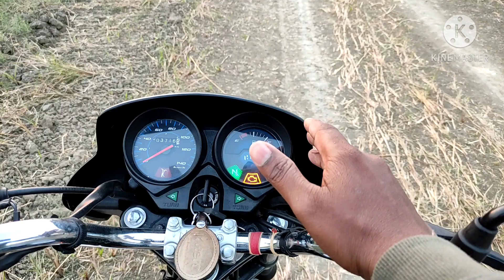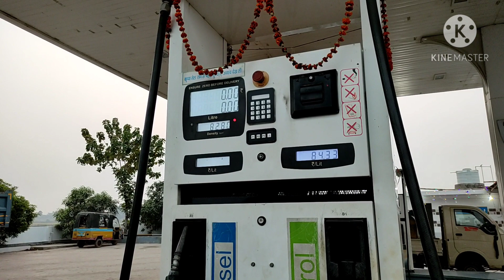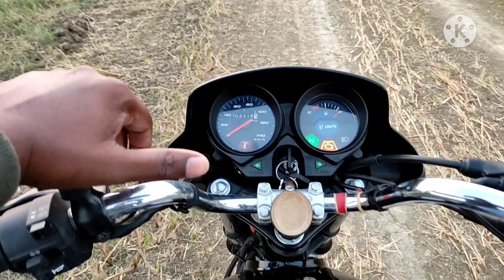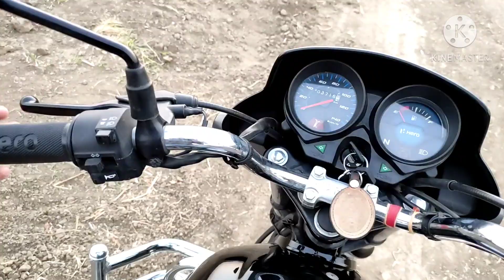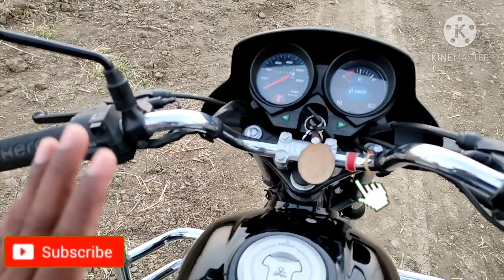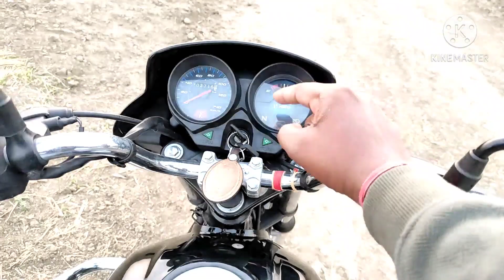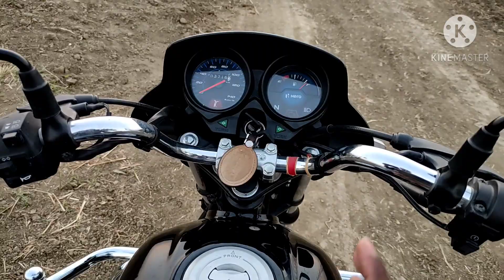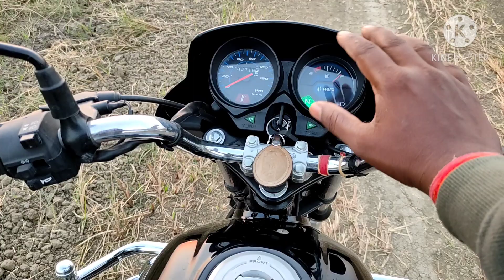NEW Bike मैं Mileage Problem क्यों होती है | Mileage Problem solve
NEW Bike मैं Mileage Problem क्यों होती है | Mileage Problem solve | Bike Mileage

अगर_आप_अपनी_Bike_से_अच्छी_Mileage और अच्छी performance चाहते है तो आप के पास ये सब होना चाहिए

(1) Moto C2 chain lube

(2) Auto specialty shampoo

(3) Softspun microfiber cloth

(4) Puncture repair kit

(5) Tool kit for home

(6) Air maker

(7) Tyer air pressure gauge

(8) Bike cover

(9) Best engine oil

(10) Extra Bike lights

(1) Steelbird SBH -17

(2) Studds Ninja pastel plain

(3) Studds Ninga Elite Flip Up

(4) Studds Thunder D3 Matt Red N6

(5) Studds Helmet Thunder D4

Hi
    I Am Ricky Roy
                                Dosto Aaj Ki Is Video Me Maine Aapko Ye Bataya Hai Ki aap NEW Bike may mileage ke problem kisa thik kar sakta hai
Ummed Hai Aapko Ye Video Bahut Pasand Aayegi Thank You So Much

(1) phone (poco x3)

(2) mic (Boya my m1)

(3) Mini Tripod

(4) Sjcam sj4000

(5) Tripod